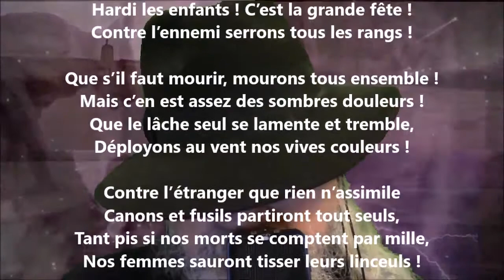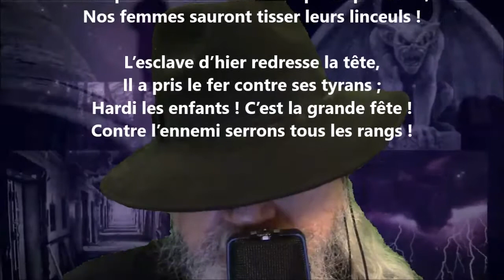Chanson serbe - Fernand Hauser lu par Yvon Jean